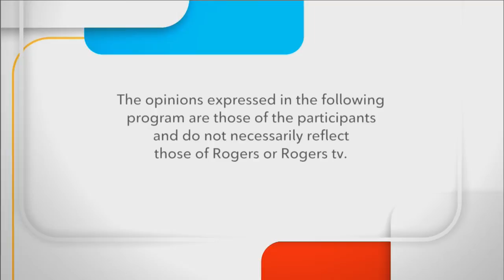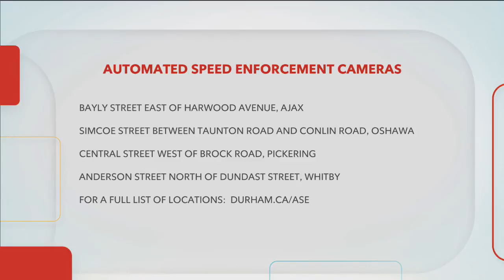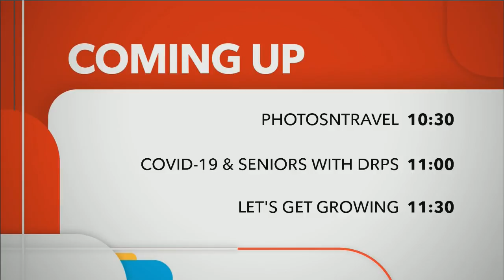Durham Region - Local Update - Speed Enforcement Cameras & Feed the Need in Durham - Sept 8, 2020